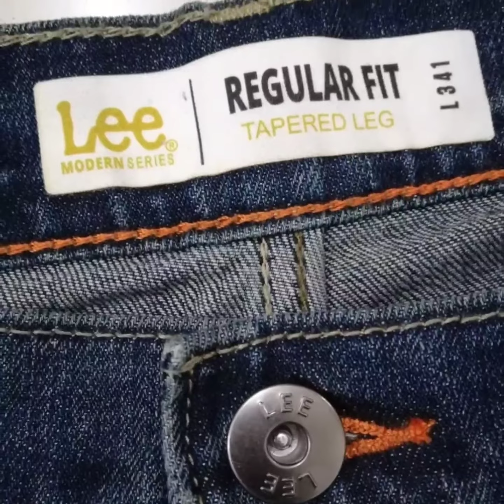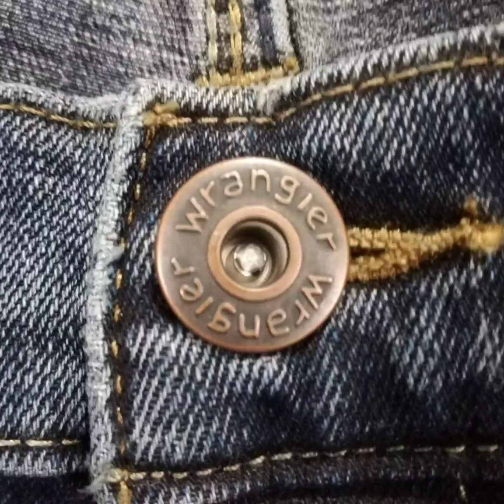Lee And Wrangler Man's Denim Long Pant this is stock Good's in our factory warehouse 🇧🇩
What's up